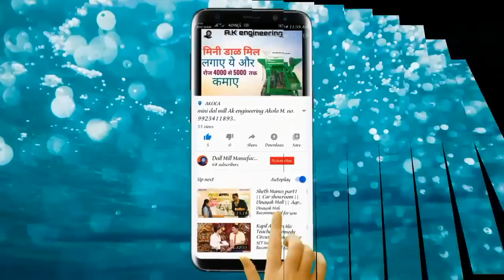New Updating Dal Mill machinery.. M no.9309118688 ,9404960277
AK ENGINEERING.
M.I.D.C. NO.4, PLOT NO.28/2, ACG AKOLA MAHARASHTAR.
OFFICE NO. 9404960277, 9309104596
Manufacturer by AK engineering akola.